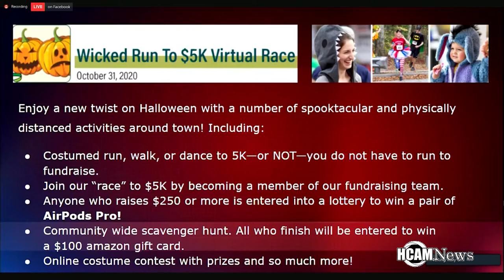HCA Co-Director, Kelly Grill talks happenings at the Hopkinton Center for the Arts